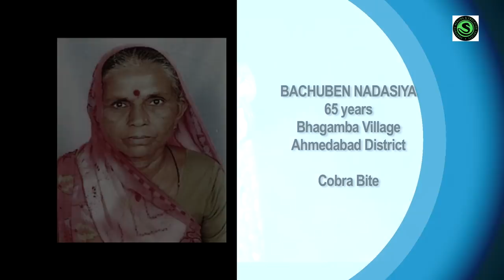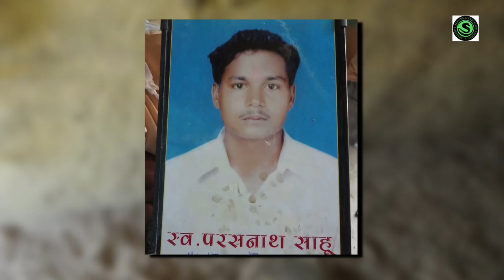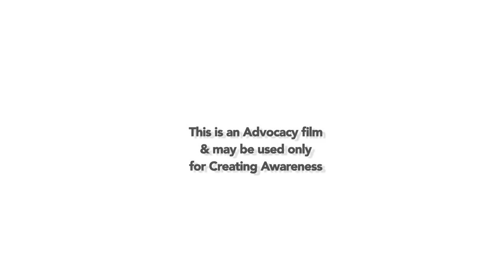THE DEAD DON'T TALK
The Dead Don’t Talk is an awareness documentary that highlights the issue of snakebite burden in India. The film covers snakebite stories from many states across India. No matter which part of the country one covers, the stories of human suffering due to snakebites remain common.